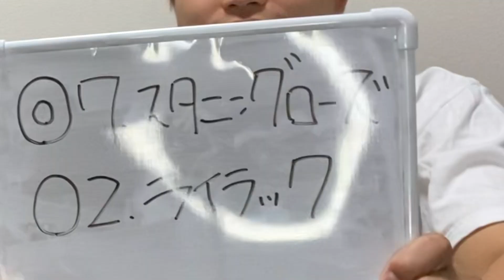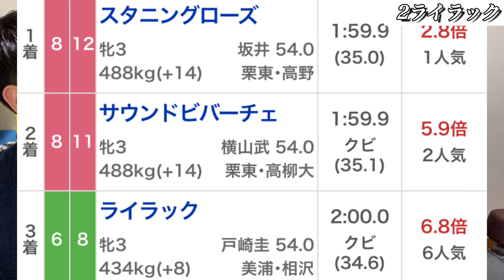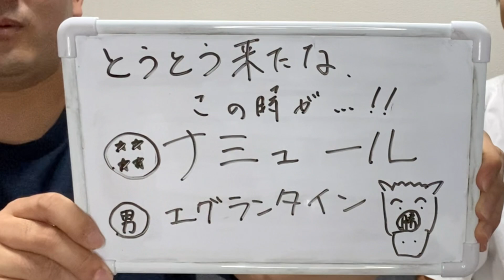【秋華賞2022予想】無職借金男の競馬予想！回収率勝負開幕で穴馬的中を狙う！スターズオンアース牝馬三冠か！？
🎯:↓↓↓前回↓ 【毎日王冠2022結果】無職男の借金競馬！16番人気の超穴馬的中！まさかのサリオス切り？【京都大賞典】

🍻:オープンチャット↓↓

オープンチャット「男前田ロマン太郎の館」

🧧:ネット乞食のコーナー↓↓↓

【男前田ロマン太郎】は無職独身男2人が男のロマンを追求するチャンネルだよ！

【男前田ロマン太郎】の動画は皆さんに愛されるよう、日々試行錯誤してるから少しずつきっと面白くなってくると思うの！だからこうした方が良くなーい？みたいなのあったら是非コメント欄にコメントよろしくね❤︎
視聴者さんあってのYouTubeだと思うので皆さんと面白い動画を作っていけたらいいなと思ってます！